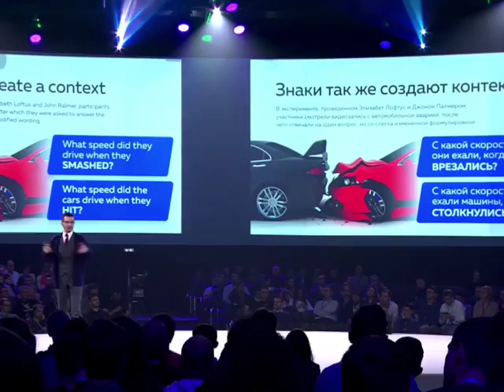Было ли разбитое стекло? Ложные воспоминания, А.В. Курпатов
kurpatov_official: «В тот же время, когда Либет развлекался с электродами в Сан-Франциско, Зимбардо ставил свой "тюремный эксперимент" в Стэнфорде, Элизабет Лофтус занялась исследованием ложных воспоминаний в Вашингтонском университете.
Она провела множество экспериментов и написала уйму научных статей на эту тему. Она стала легендой психологии, и в значительной степени за счёт своей скандальной репутации…
Да, эта замечательная женщина сначала доказала, что наш мозг является удивительным хранилищем ложных воспоминаний. Потом она проанализировала все способы, которыми мы создаем свои ложные воспоминания.
Наконец, она научилась формировать у своих испытуемых ложные воспоминания, которые были способны существенным образом менять их поведение.
Собственно в этом и состоял скандал: с точки зрения научной этики подобные эксперименты выглядят сомнительными. Но Лофтус на это отвечает примерно так: дорогие друзья, вы сами — неловкая куча ложных воспоминаний, и не более того. Так что, если мы вставим вам чуточку ложных воспоминаний, которые способны улучшить вашу жизнь, что в этом плохого?
Я не берусь давать оценок практике формирования ложных воспоминаний. Но главное, что мы должны понять — это то, что наша личностная история является самой настоящей фантазией.
Она как древнегреческий миф или древнерусская былина — штука художественная и может быть даже приятная, но не имеющая никакого отношения к реальной действительности».

Полное видео доступно по ссылке с 1:54:40